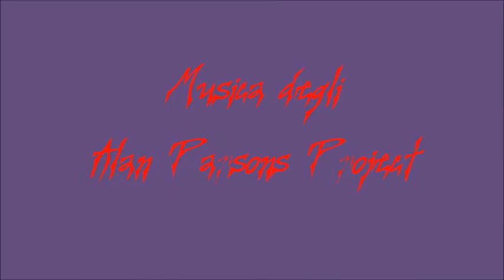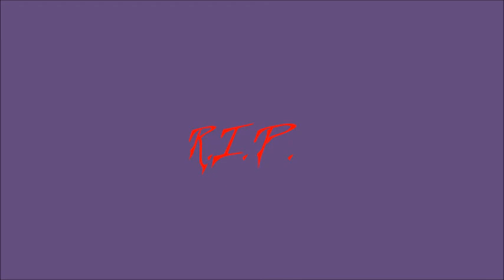The Cask of Amontillado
CICNU ENSEMBLE
flauto e violoncello
flute and cello
Amontillado